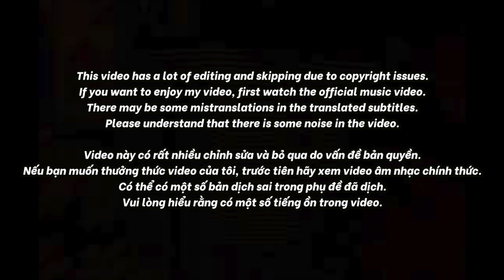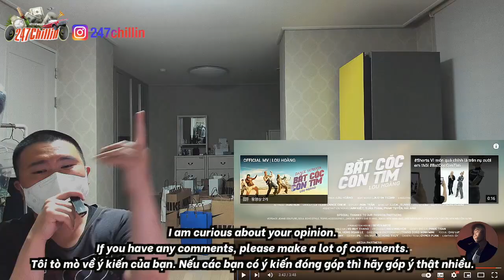🇻🇳🇰🇷🔥Korean Hiphop Junkie react to LOU HOÀNG - BẮT CÓC CON TIM ft. OnlyC Pro. (VN/ENG SUB)